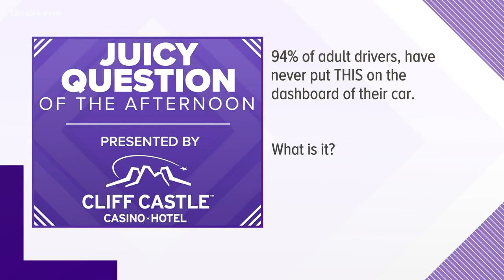Juicy Question: 94% of drivers have never put THIS on the dashboard.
94% of adult drivers have never put this on the dashboard of their car. What is it?